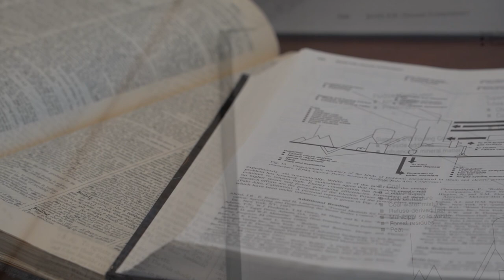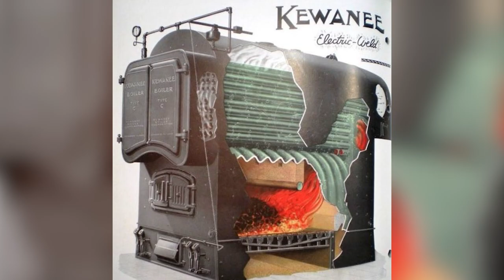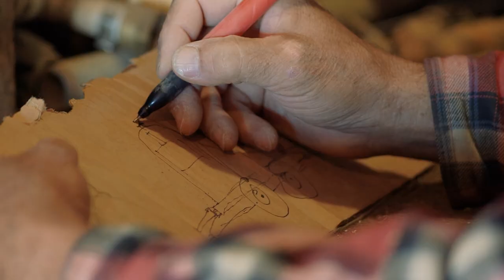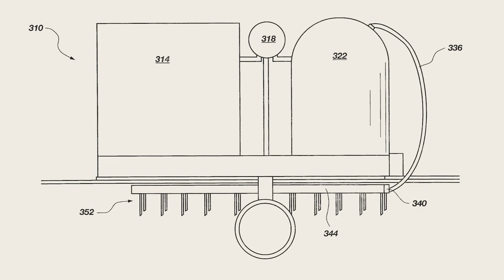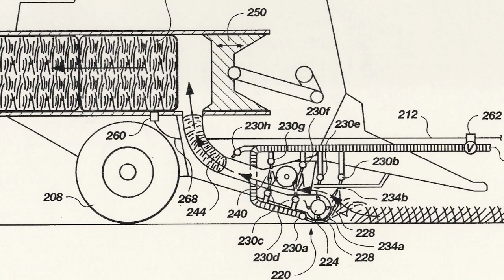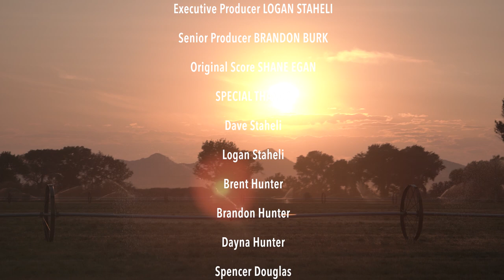Making Dew Part 2 of 4: From Inspiration to Creation - Baling Hay With Steam for the First Time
Dave had received the idea to apply steam to hay but struggled to know what to do next. Things got busy on the farm and Dave hadn't done anything with his idea.  It was at his family Christmas party that year that Dave's brother Mike strongly encouraged him to not give up on the idea.  After all, it was an inspired idea that could really change the hay industry.

Mike provided the encouragement that Dave needed, and Dave started researching how to make steam.  He tried many different things, but those things only made hot water, not pure steam, as he had previously made with his wife's pressure cooker to test the idea originally.  He knew he needed something that would make steam.

Dave's interest turned to boilers but soon realized that most boiler companies thought he was crazy for wanting to put a mobile boiler in a hay field.  Dave became discouraged because he couldn't find a boiler company that would work with him.

Dave decided to get on his knees once more. After all, that's how he received the idea to apply steam to the hay originally.  It was during that prayer that Dave received a phone call. From that phone call, Dave was able to find a boiler company and develop his first working prototype.

There were many ups and downs along the way for Dave, but through persistent trial and error and inspiration, Dave had developed a machine that was used for years on Brent Hunter Farms.

He caught the attention of all of his neighbors, as this was a completely new concept, but he also started catching attention from his hay buyer for the quality of hay they were now producing.

We can't wait to share this inspirational and miraculous story.  We invite you to watch all 4 videos in the Making Dew series!